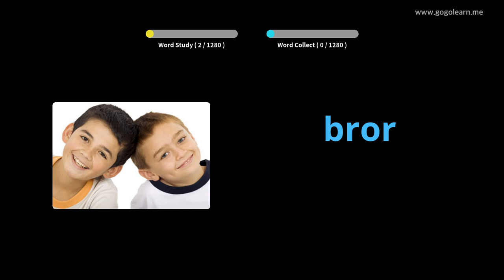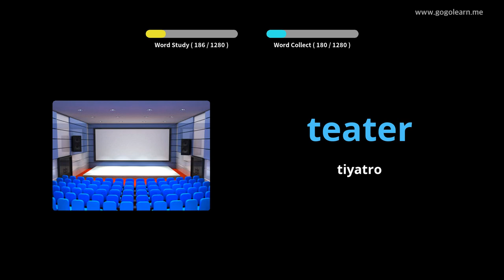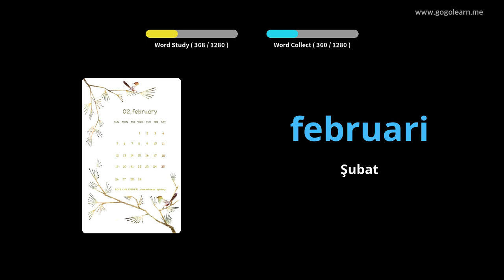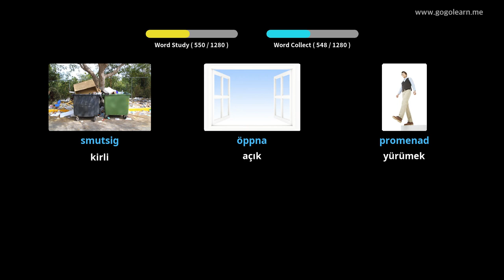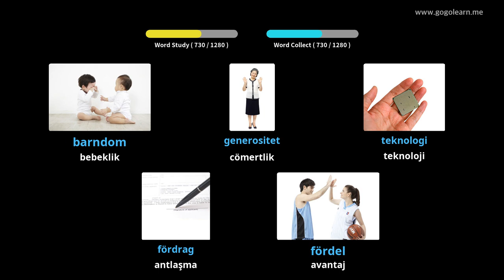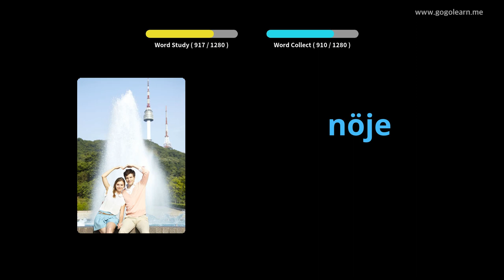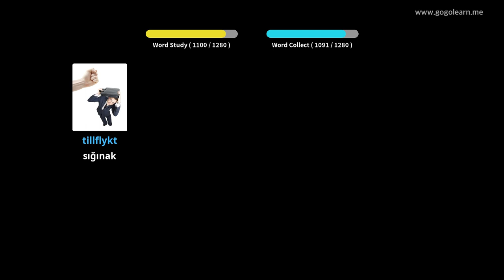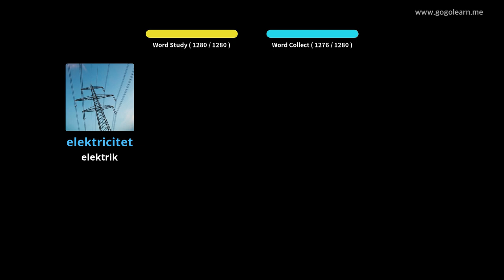İsveççe Resimlerle Öğrenin | İsveççe Kelime Bilgisi Temel | Golearn